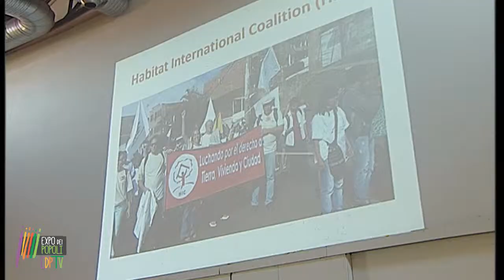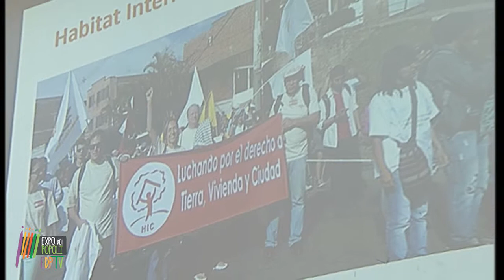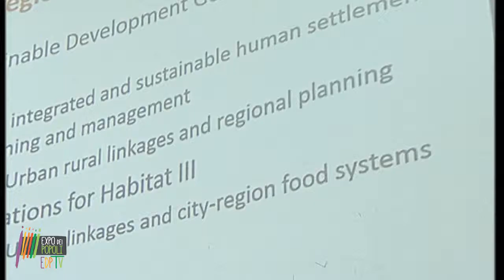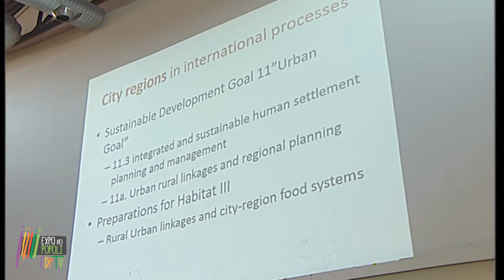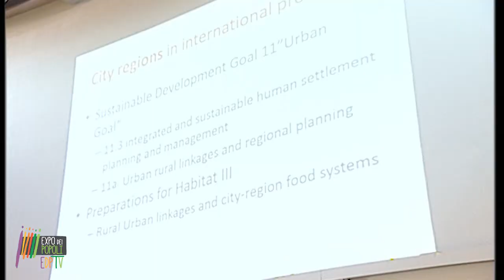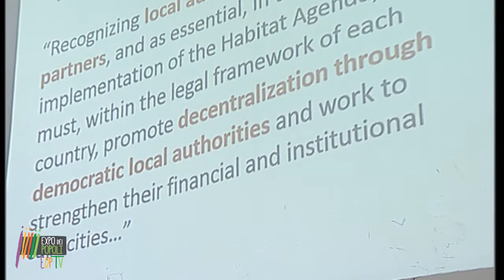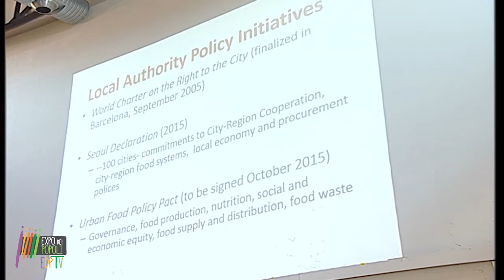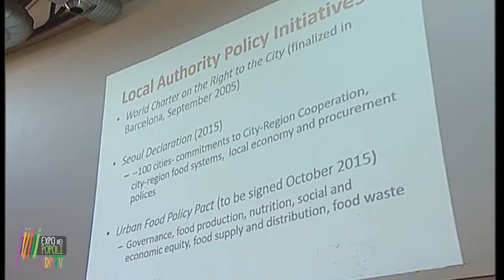12 Emily Mattheisen, Egitto